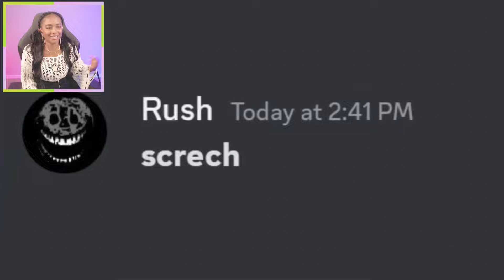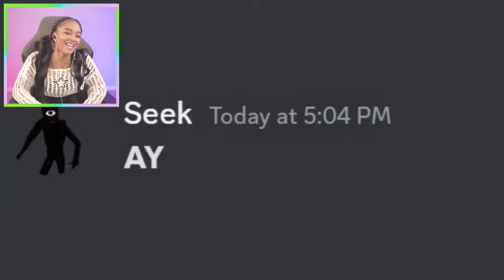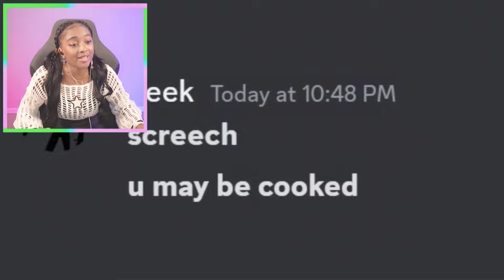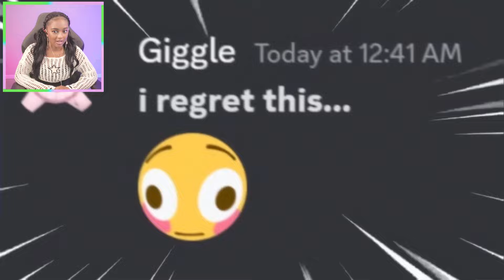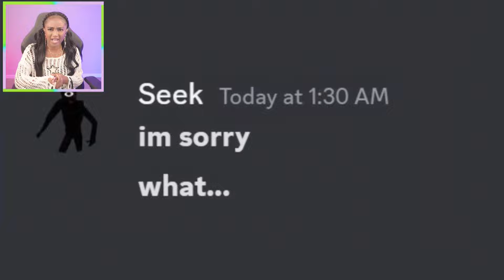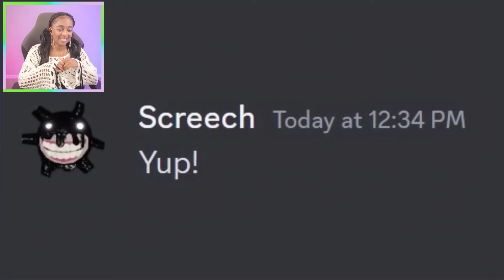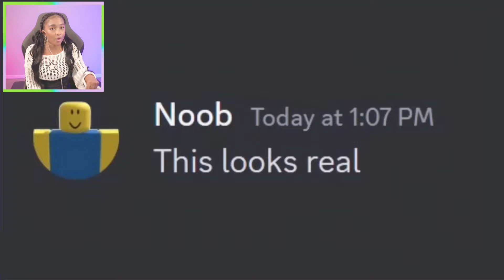Giggle Meets Screech!! | Funny Doors Floor 2 Animations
Door Memes Memes Reaction